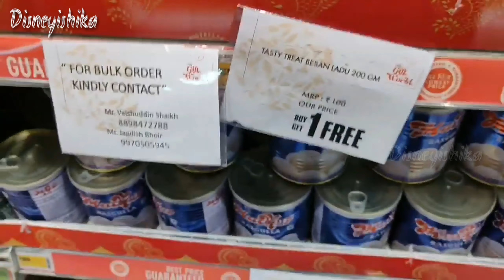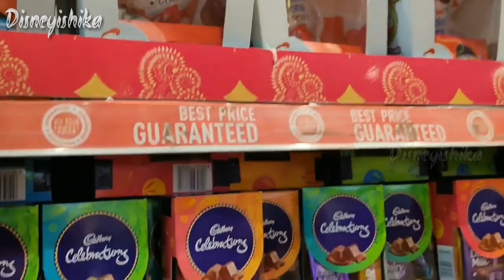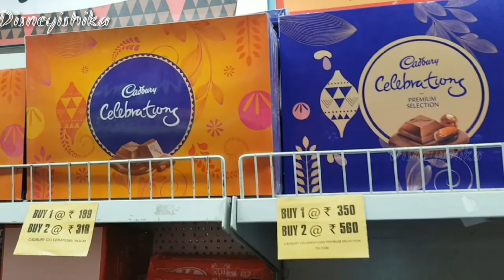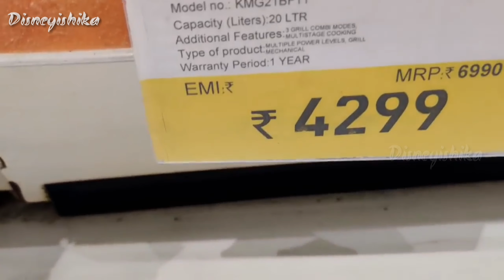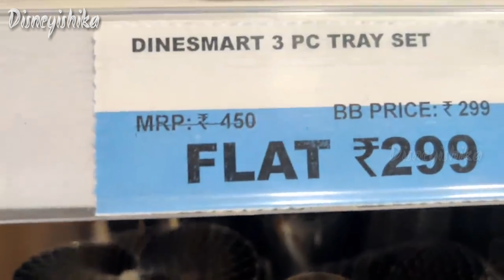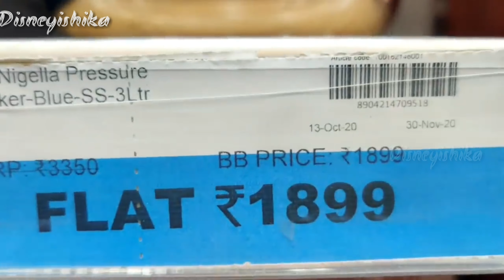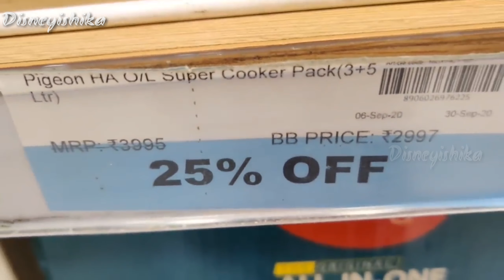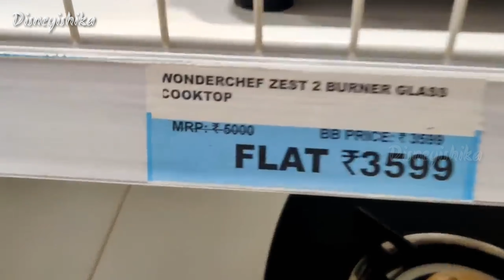Big Bazaar Dhanotsav Shopping Festival || Big Bazaar Latest Video || Big Bazaar Gifts Collections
Hello Friends in this video we tried to show most of the offers in Big Bazaar After lock-down on  November 2020.In this video we tried to show you what are available at Big Bazaar like grocery , fashion, electronic, toys,kids collection, stationary etc . Me and my parents visited Big Bazaar with all precautions. Hope you all will enjoy this video till then be safe be at your home enjoy with your family. Hope this video will be helpful for you. This Big Bazaar tour is of Noida GIP Mall (Great India Place ). Big Bazaar is considered to be one of the cheapest and trusted stores in India.